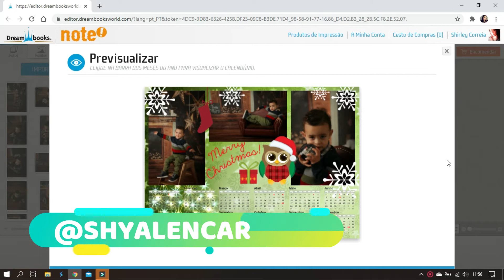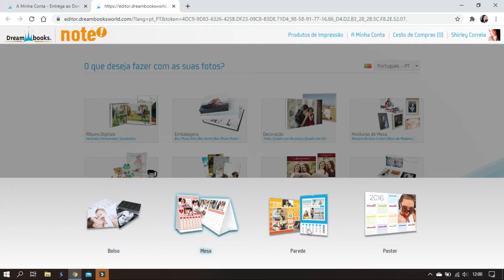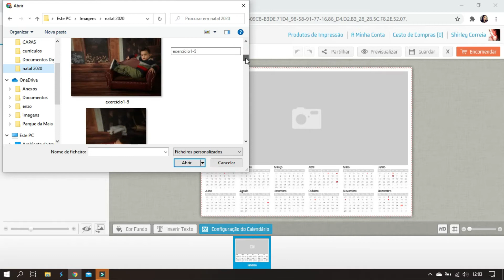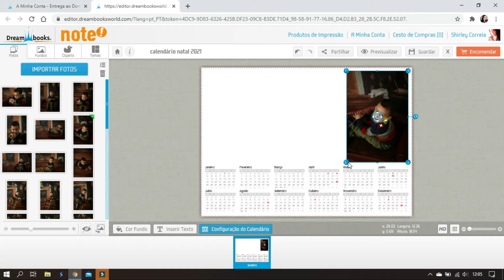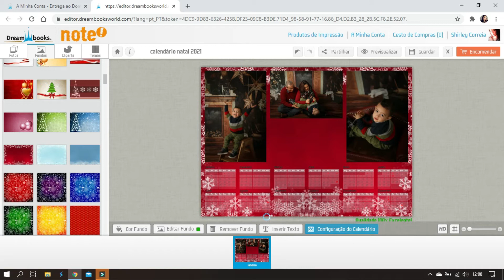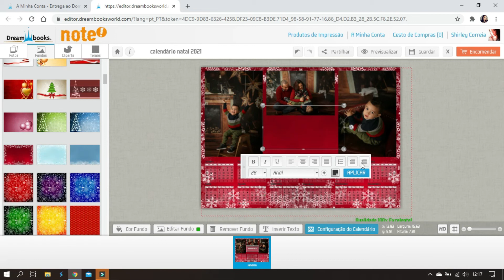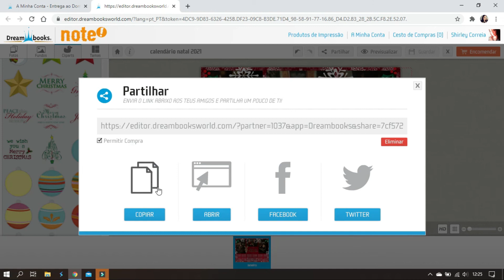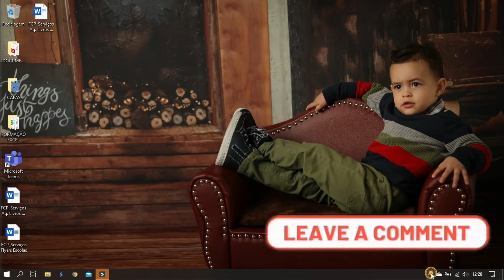DIY Presente De Natal no Isolamento Social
Vem aprender como criar e imprimir um belíssimo calendário para dar de presente nesse Natal. E o melhor, tudo através do seu computador.